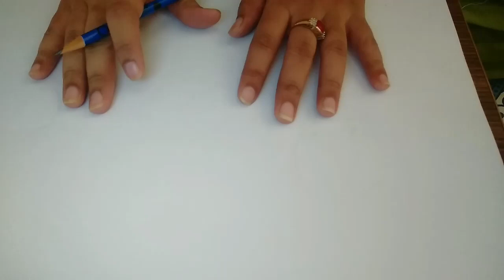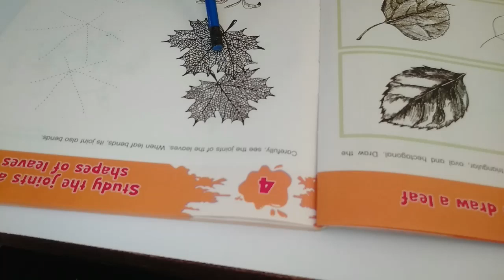class 6th topic(2) :- how to draw a leaf